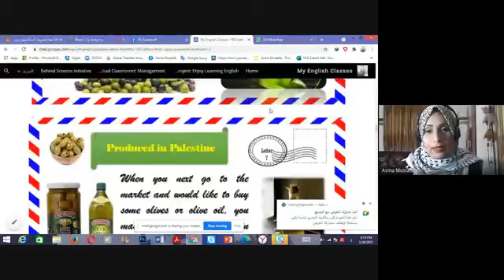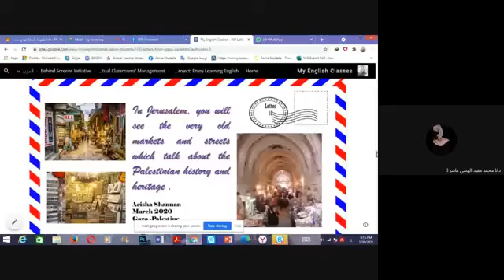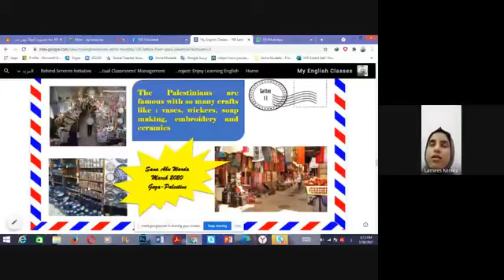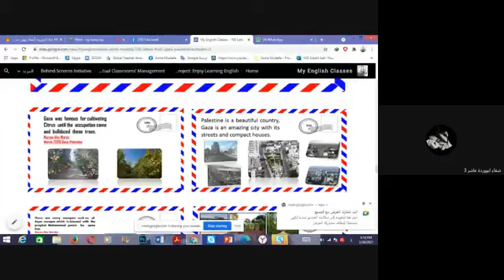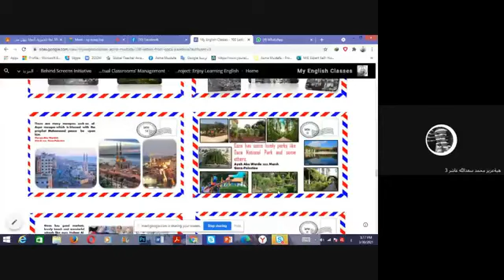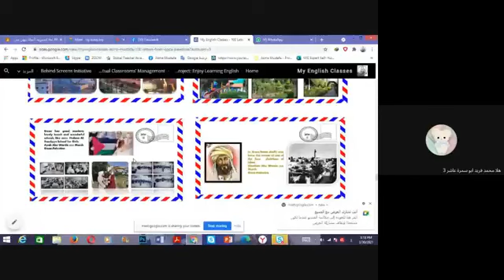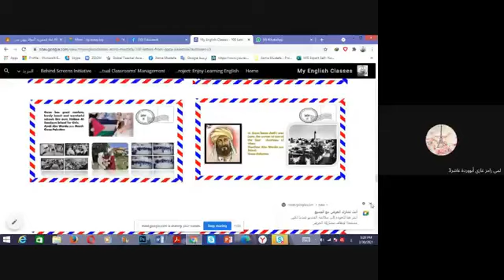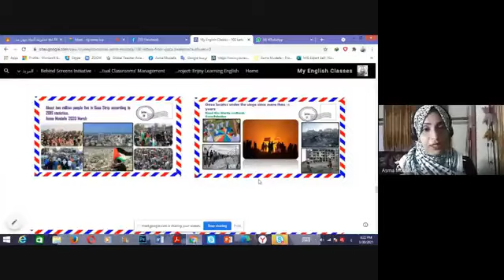Around the World, to OMAN via Google Meet. Asma Mustafa & students